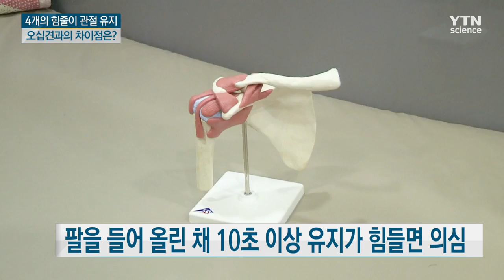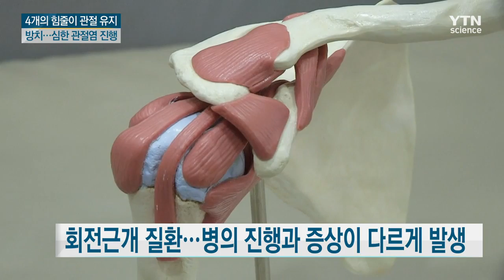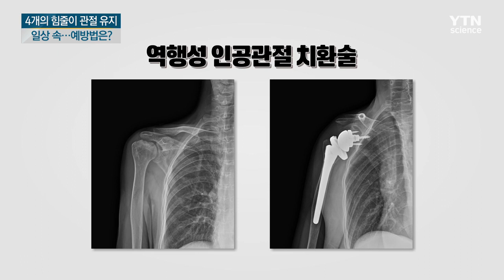[내 몸 보고서] 단순한 오십견인줄 알았더니 회전근개 파열? / YTN 사이언스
■ 이상욱 / 가톨릭대학교 인천성모병원 정형외과 교수

[앵커]
어깨통증이 생겨도 단순한 근육통이나 오십견으로 여기고 가볍게 넘기는 경우가 많은데요. 하지만 통증 부위나 증상에 따라 질환이 다르기 때문에 정확한 진단이 필요합니다.

오늘 (내 몸 보고서)에서는 '어깨 회전근개 파열' 에 대해서 알아보겠습니다. 가톨릭대학교 인천성모병원 정형외과 이상욱 교수와 함께합니다. 어서 오세요.

[앵커]
요즘 날씨가 풀리면서 야외 활동이 늘어나고 있는데요, 겨우내 쓰지 않던 몸을 무리해서 쓰다 보니까 회전근개 파열로 병원 찾는 환자가 적지 않다고 들었습니다. 우선 여기서 회전근개란 정확히 어떤 부위를 말하나요?

[인터뷰]
어깨 관절을 이루고 있는 뼈들 사이를 통과하는 4개의 근육이 있는데요. 이들의 주요 기능이 팔을 안으로 또는 바깥으로 돌리는 회전기능을 하기 때문에 '회전근'이라 부릅니다.

극상근, 극하근, 견갑하근, 소하근으로 구성되는데요. 각기 팔을 올리거나 안으로 움직이거나 하는 등의 여러 역할을 하지만, 공통적으로는 4개의 힘줄이 서로 균형을 이루며 팔뼈가 탈구되지 않도록 어깨관절을 유지하는 역할도 합니다.

자세한 설명을 위해 사진을 보면서 말씀드릴게요. 왼쪽 사진은 정상 어깨고요. 오른쪽 그림의 하얀 부분이 힘줄이 끊어진 모습인데요. 이 4개 근육의 힘줄이 어느 하나라도 끊어지면 '회전근개 파열'이라고 합니다.

[앵커]
저도 사실 어깨에서 소리가 나요, 그래서 이따가 방송 끝나고 여쭤보도록 하겠습니다. 회전근개가 파열되는 이유는 무엇일까요?

[인터뷰]
회전근개 질환의 원인을 한가지로 단정하기는 어려운데요. 주로 내적 원인과 외적 원인으로 구별하여 설명합니다. 내적 원인으로는 회전근 힘줄의 퇴행성 변화나 혈액순환 저하가 가장 널리 거론되고 있고요.

외적 원인으로는 외상에 의해 찢어지거나, 뼈와 힘줄의 충돌 현상이 인정되고 있습니다. 하지만 다양한 원인에 의해 복합적으로 발생한다는 설이 널리 받아들여지고 있습니다.

[앵커]
최근에는 30~40대 청장년층에서도 다양하게 발생한다고 들었는데요. 스포츠나 격렬한 운동 같은 것들이 회전근개 파열을 일으킬 수도 있을까요?

[인터뷰]
네, 그렇죠. 특히 어깨 스윙 동작이 많은 야구나 배드민턴, 골프 등 스포츠 활동을 반복적으로 해 어깨에 무리가 가해지면 회전근개가 파열되기 쉽습니다. 손을 바닥에 짚고 넘어지거나 부딪히는 외상도 원인 중 하나가 될 수 있겠죠.

[앵커]
그럼 회전근개가 파열되면 어떤 증상이 나타나나요?

[인터뷰]
아무래도 파열되니까 주 증상은 통증이겠죠. 통증의 위치는 어깨관절의 앞, 옆쪽에서 아래쪽까지 내려오는 경우가 일반적입니다.

팔을 들어 올리거나 무거운 물건을 들어 올릴 때 통증이 심해지며, 누운 자세에서 악화하며, 특히 야간에 통증이 심합니다. 파열이 심해지면 근력약화 증상이 나타날 수 있는데요. 팔을 들어 올린 채 10초 이상 유지하기가 힘들다면 의심해볼 수 있습니다. 하지만 종종 회전근개 질환은 병의 진행 정도와 증상이 비례하지 않을 때도 있습니다.
경미한 부분 파열의 경우에도 심각한 통증이 보일 수 있는 반면, 전체 파열의 경우에도 자각 증상이 경미한 경우도 적지 않습니다. 따라서 증상만으로 병의 경중을 판단해서는 안 됩니다.

[앵커]
어깨 통증이라는 점에서 오십견과 헷갈리는 분들도 계실 거 같은데요. 오십견과 회전근개파열, 어떤 차이점이 있나요?

[인터뷰]
많은 분이 묻는 질문인데요. 오십견은 관절 사이에서 안전성을 담당하는 관절낭이라는 조직...